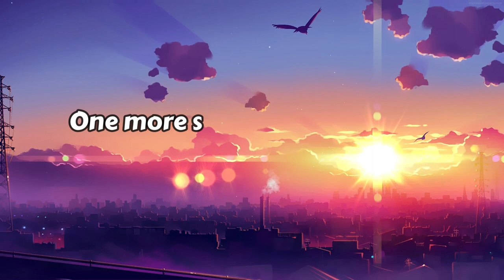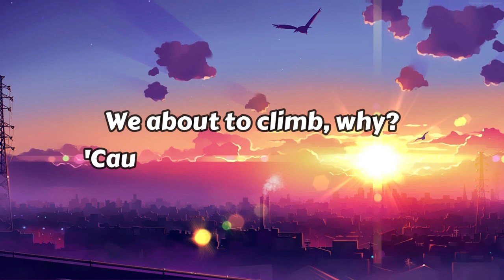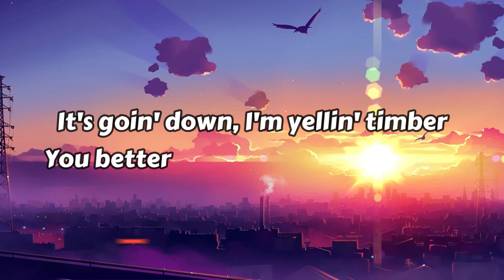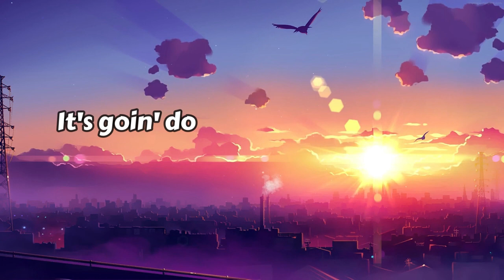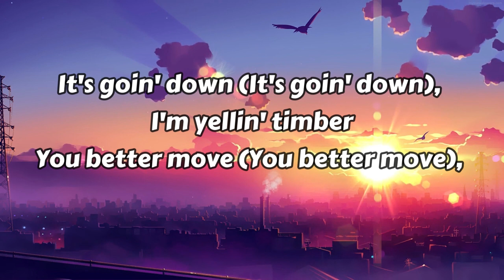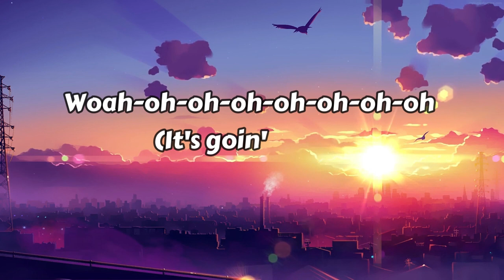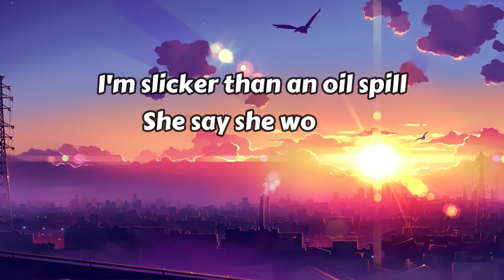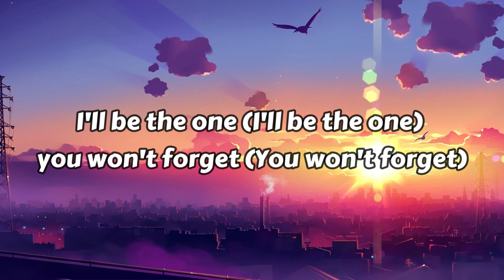Pitbull - Timber ft. Ke$ha (1 Hour Lyrics)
Music 2023 Best Songs - New Music Hits 2024 (Top Songs 2025 Playlist)

🎶 Pitbull - Timber ft. Ke$ha (Lyrics)

Enjoy this awesome song ;)

Pitbull - Timber (Lyrics) ft. Ke$ha

Lyrics
[Chorus: Kesha]

Nah, it's just me, ain't a d*** thing changed

[Outro: Kesha & Pitbull]
Whoa-oh-oh (Timber)
Whoa-oh-oh (Hey)
Woah-oh-oh-oh-oh-oh-oh-oh (It's goin' down)
(Pitbull) Woah-oh-oh (Oh)
Whoa-oh-oh
Whoa-oh-oh (Timber)
Whoa-oh-oh (Come on)
(It's goin' down)
Whoa-oh-oh (Timber)
Whoa-oh-oh (You won't forget)
Woah-oh-oh-oh-oh-oh-oh-oh (Timber)